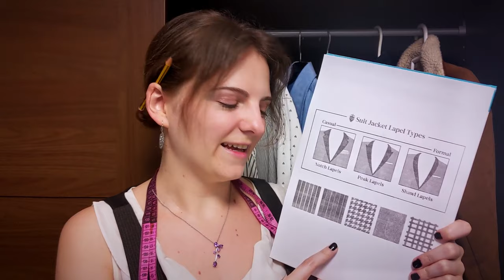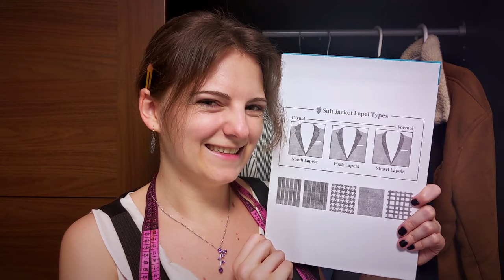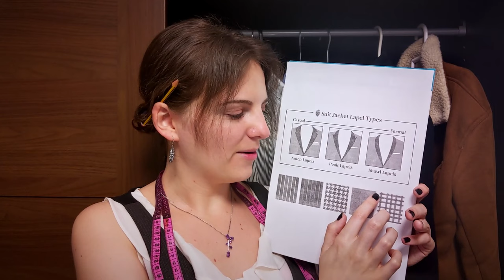ASMR Suit Fitting & Measuring Roleplay📏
Hello my dashing gentlemen/ladies, for today's ASMR roleplay, I'll be running you through an extensive suit fitting and measuring to get you looking all dapper and gorgeous!

There will be some measuring, inaudible whispering, writing sounds, ear to ear whispering, clothes scratching, and lots of close personal attention. I'll also be softly speaking throughout. I'll be taking you through all the options, fabrics, patterns, then measuring you, and then having you try on a shirt and jacket to get your exact measurements.

This video was a JOURNEY to record. I thought I was done filming and then when I went to export the video files onto my phone, the second half ended up getting corrupted, so then I had to re-set up everything, including do my hair and makeup again! 😱

BUT, in the end if turned out to be a lovely video, so it's all worth it to me! It turned out much longer than I anticipated, so you guys have an extra special treat I guess haha.

So, I hope you enjoy, and see you soon! 😊

If you'd like to donate towards props and improved equipment, here's my tip jar:🙏

✅ Smash that like button (Gently and Softly)

It means the world to me to have your support to continue making content for you all!~ 💕

If you'd like to reach out for a comment, request, or a custom video inquiry I can be reached at:

TIMESTAMPS:
00:00 - 07:41 - Explaining Options
07:41 - 22:30 - Going Over Styles and Fabrics
22:30 - 31:13 - Measuring You
31:13 - 37:15 - Trying on a Shirt/Fabric Sounds
37:15 - 48:10 - Trying on a Jacket
48:10 - 51:39 - Putting a Tie on You